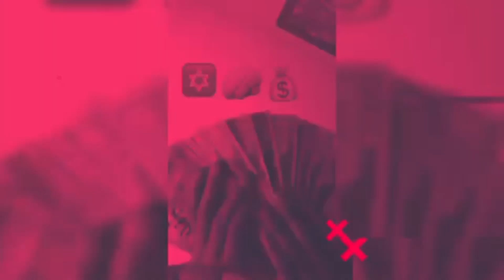G Mac Just Went Crazy On That GD Mix🔥